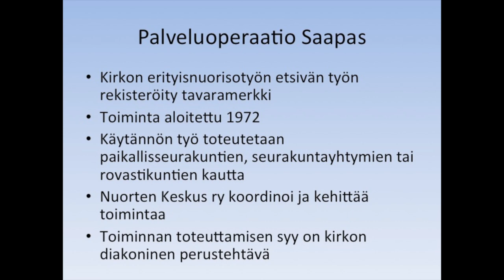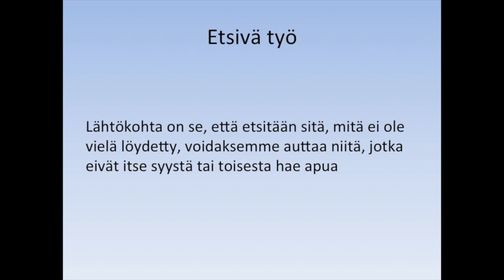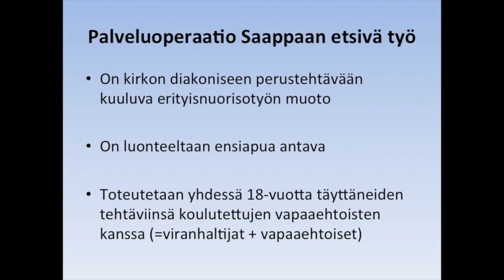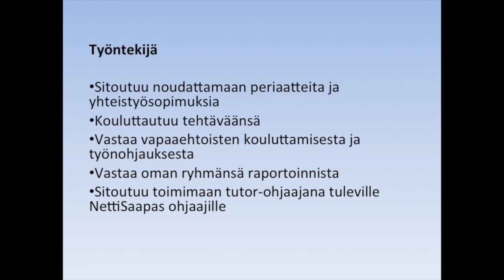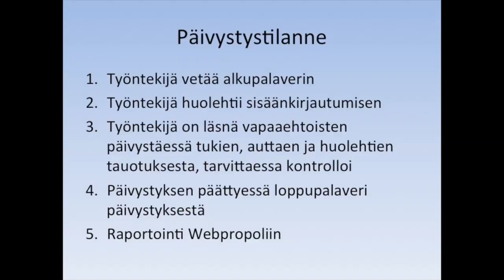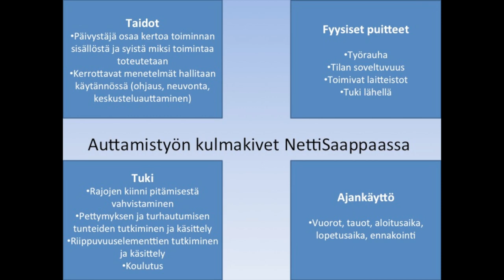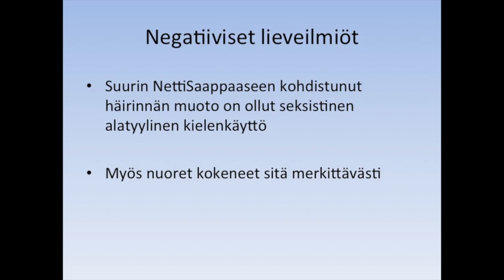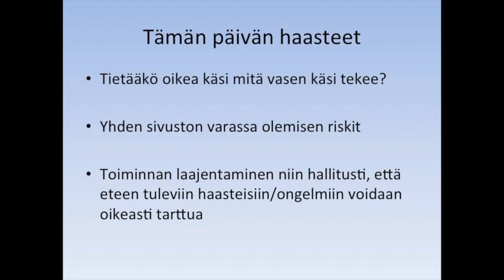Esimerkkejä ja kokemuksia nuorille suunnatuista verkkopalveluista: Nettisaapas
Arja Lehikoski, erityisnuorisotyön sihteeri, Nuorten Keskus. Video on osa "Verkon ja sosiaalisen median hyödyntäminen nuorten parissa tehtävässä työssä" koulutus-sarjaa.